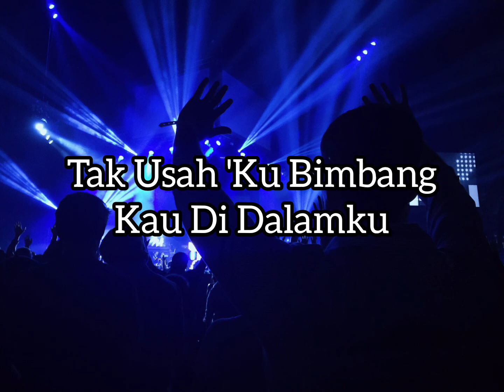Ku Nyanyi Haleluya - Symphony Worship (Karaoke)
Cipt : Wawan Lee
Dipopulerkan Oleh Symphony Worship